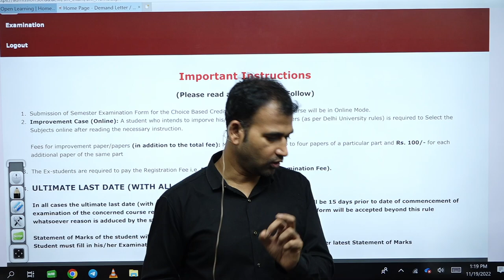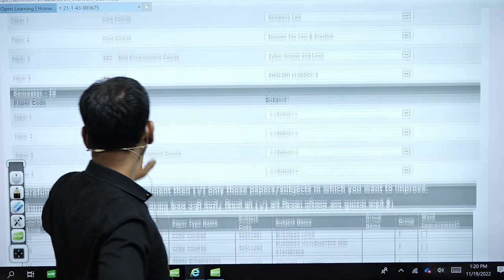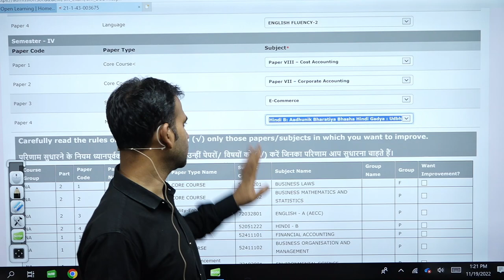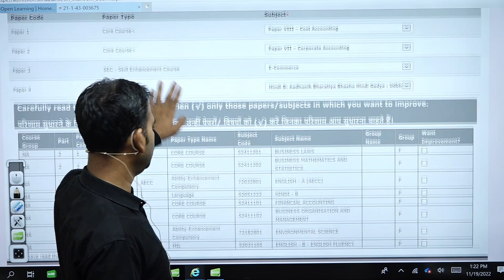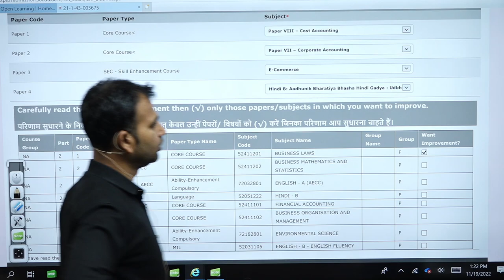sem-3 prog कौन सा subject चुने || income tax || b.com class || sol/du/soldu